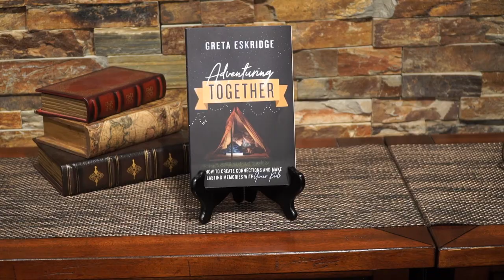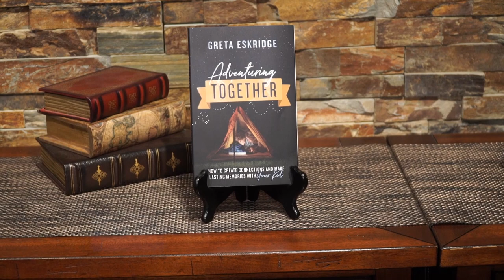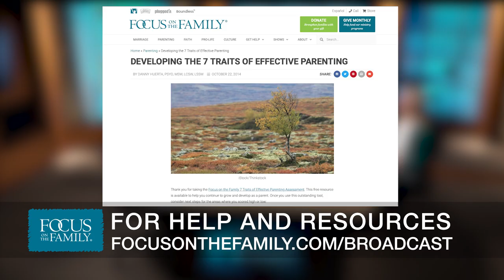Giving Your Child a Love for Adventure - Greta Eskridge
Greta Eskridge loves adventure. At sixteen, her dad encouraged her to go on a five-week mission-trip with him to India. Not only was it her first trip outside the United States, but it was also her first time flying. Excited to try something new, she spent a lot of time preparing for the trip, which meant sacrificing opportunities with peers during her sixteenth summer.

Today, she says it was worth it because of the memories she and her dad made on that mission-trip, which they still love talking about. Now a mom of four children—ages 9 to 16—Greta loves introducing her kids to adventure. She believes adventuring with your young children is more than taking a trip around the world. It can be as simple as going on trips to the store, taking walks on local hiking trails, reading a book together or doing fun activities indoors. In this interview, she will inspire parents to get their kids outside their daily routines and experience the thrill of adventure as a family.